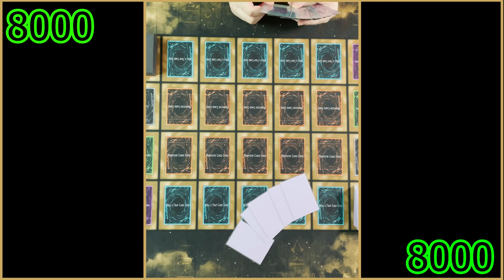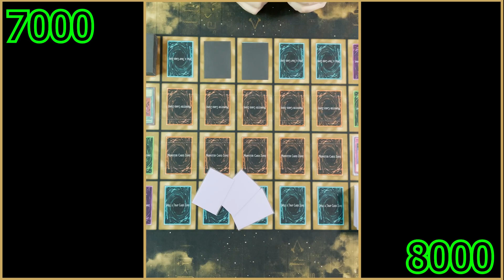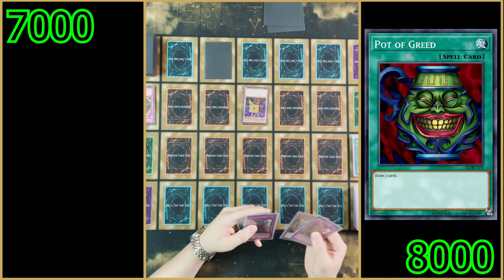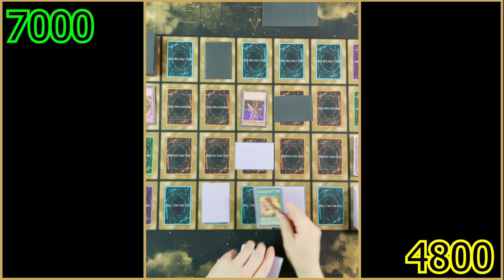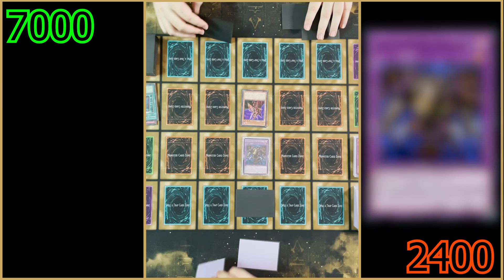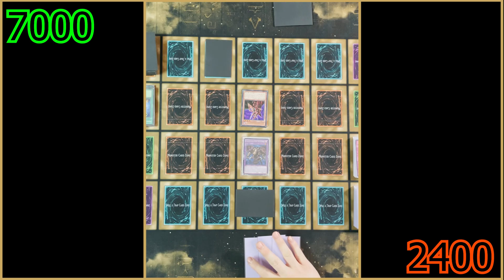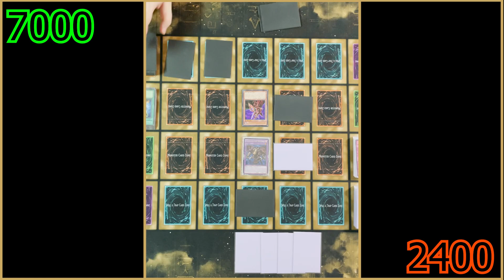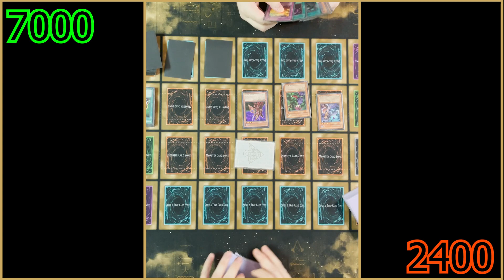Time Seal Lock VS Goat Control - Goat Format Yu-Gi-Oh!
Control decks battle is out!